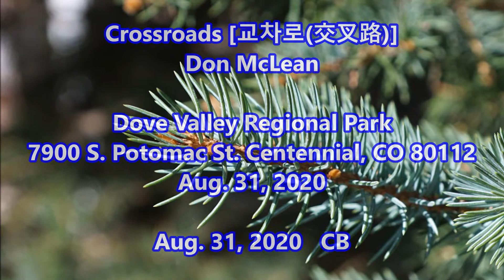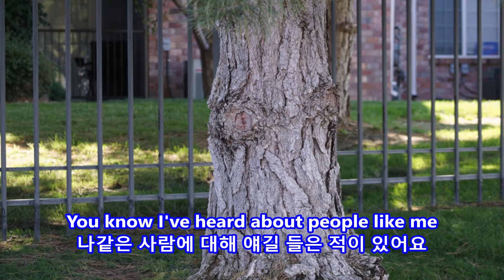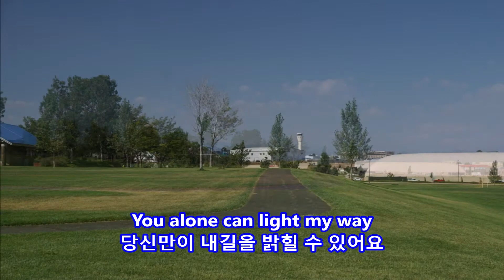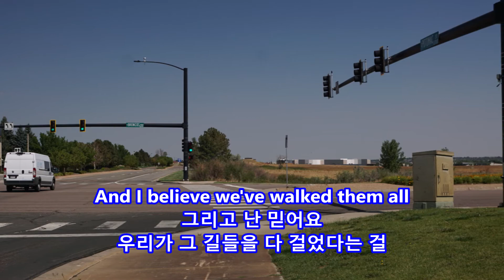Crossroads[교차로(交叉路)] - Don McLean: with Lyrics(영어가사/한글번역)|| Dove Valley Regional Park, Aug. 31, 2020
Crossroads [교차로(交叉路)]
Don McLean

Dove Valley Regional Park
7900 S. Potomac St. Centennial, CO 80112